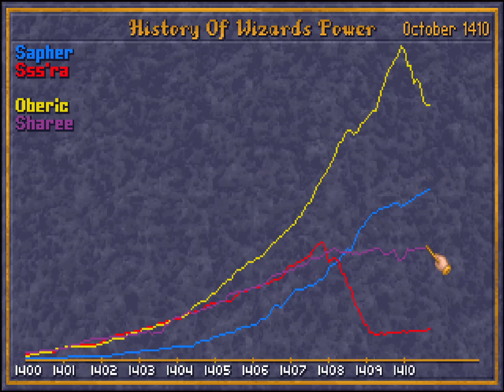Caster of Magic Lunatic The Weakest Wizard 5.75 Part 11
Razing all acanus cities. Armageddon is annoying but it doesn't change much. I wanted to give red a 2nd town so i could take his fortress and he would still be alive. He decided to raze it instead, well, whatever.
Caster of Magic is a mod to Master of Magic. (you still need to google a link to download master of magic first)